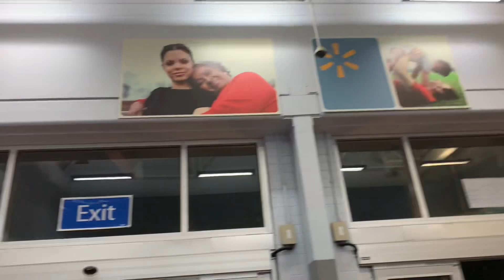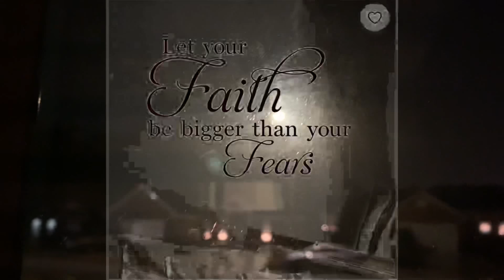The day before Christmas all day night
alldaynight beforechristmas late upload thanks to everyone for watching ❤️🇺🇸❤️🇵🇭💪